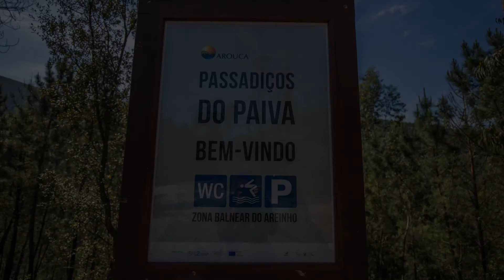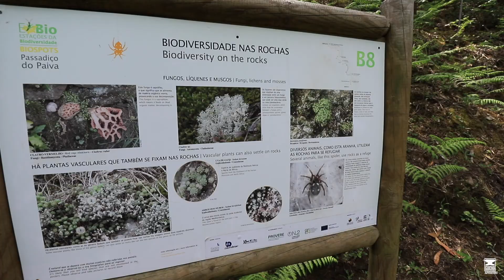Passadiços do Paiva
Canon 80D
Lentes: 50mm 1.8 STM | 10-18mm STM | 18-135mm STM
Tripod: Manfrotto PIXI EVO 2-Section | Manfrotto 190
Phone: iPhone 8 Plus 256GB
Action Camera: Gopro Hero 4 Silver
Action Camera: Gopro Hero 5 Session
Drone: Dji Mavic AIR
iMovie